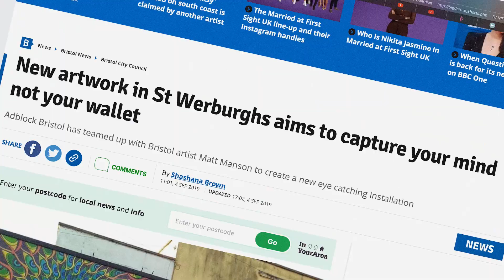Behind the Greenwash - Adfree Cities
Advertising presents a shiny, happy image of big corporations. But what don't we see in their adverts? How does advertising mask climate breakdown, abuses of workers rights and human rights violations? Let's get behind the greenwash and create ad free public spaces.